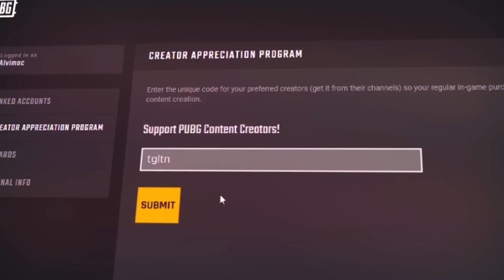TGLTN *INSANE* 3000+ Damage in PUBG